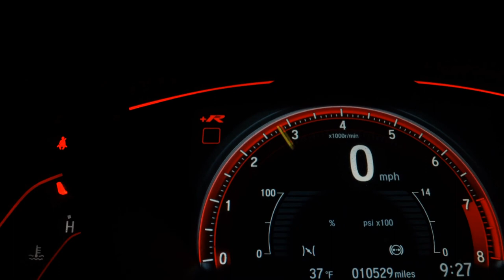HONDA PCX - 2022 - Mauá/SP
PREÇO ANUNCIADO PARA PAGAMENTO À VISTA - Aprovamos seu Credito por telefone com rapidez e sem Burocracia - Financiamos com ou sem entrada em até 60x - Temos a Melhor avaliação do seu usado na troca - Compramos seu veículo - Fazemos troca com troco, venha nos fazer uma visita e conhecer nosso estoque. Trabalhamos com veículos 100% periciados e aprovados. *Reservamos o direito de corrigir possíveis erros de digitação.

Dados do Veículo
Veículo: HONDA / PCX
Ano: 2022/2022
Combustível: GASOLINA
Portas: None
Câmbio: None
Cor: AZUL
KM: 4.590